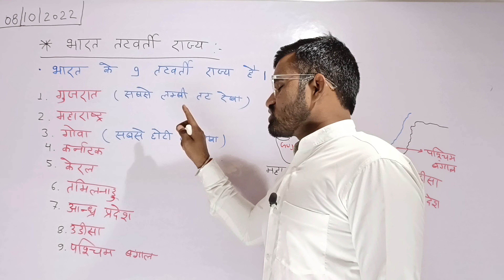Coastal State of India | Sunil kumar